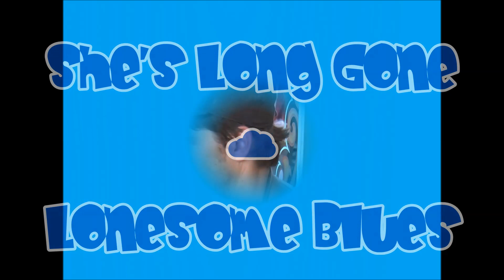She's Long Gone, Lonesome Blues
Matt Rivers busking on the street at the Farmers Market,  Escondido, California. August 20, 2014.